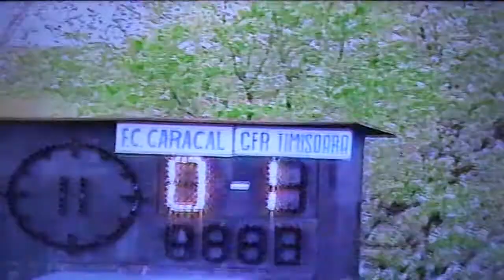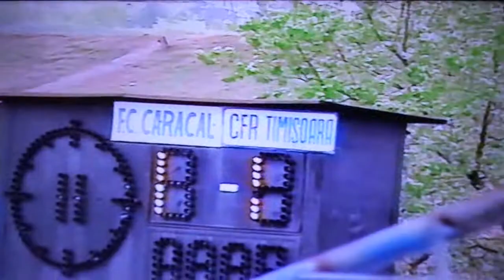F.C. Caracal - C.F.R Timisoara 1-1 , L2 , 2007-8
F.C. Caracal - C.F.R Timisoara 1-1 , L2 , 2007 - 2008